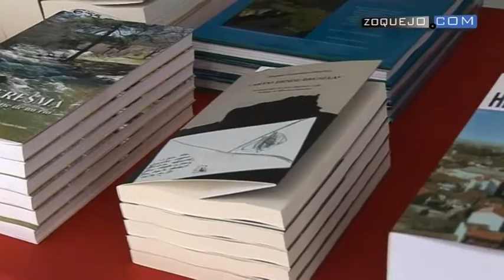José Antonio Abella inaugura la Feria del Libro de Segovia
José Antonio Abella, Premio de la Crítica de Castilla y León 2014 por 'La Sonrisa Robada', inaugura este viernes la XXXIX Feria del Libro de Segovia, que saca los libros a la calle del 4 al 13 de julio.